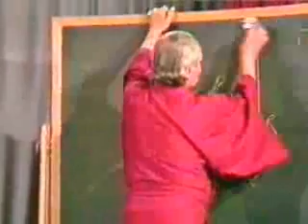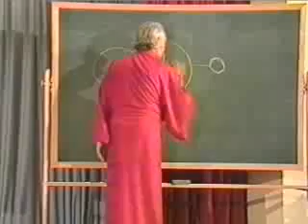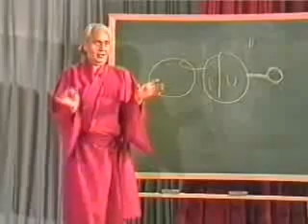Sri Vidya (23/41) Tantra Kundalini Kriya Yoga Meditation Swami Rama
(23/41) (Lecture 3 of 4, Part 5 of 13)
Four lectures by Swami Rama on Saundaryalahari, the Wave of Beauty, which is a prominent text of Sri Vidya Kundalini Tantra Yoga. The wave of creativity, love and bliss of Shakti is one and the same with Shiva. The lectures contain practical advice on advanced meditation practices of Yoga, Vedanta, and Tantra. The 6 hours of talks have been divided into 41 parts of 10 minutes or less.